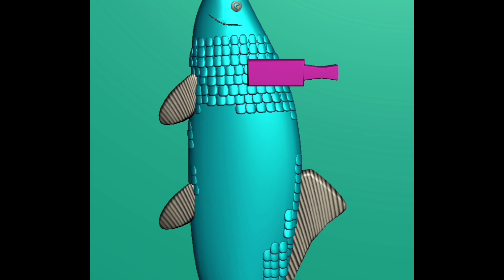ASMR SOUND WITH FUN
I HOPE YOU ARE ALL ENJOY MY VIDEOS KEEP SHARING

ASMT ASMR SOUND RELAXING SOUND